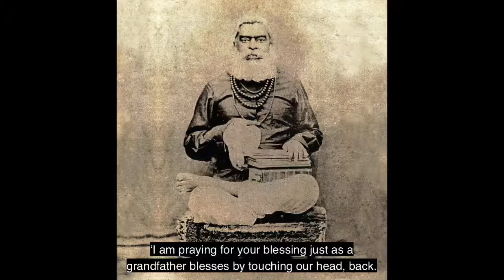Srila Sridhar Maharaja discusses about "Bhaktivinoda Viraha Dasakam" with Srila Prabhupada in Bangla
Srila Sridhar Maharaja discusses (in Bengali) his composition on Srila Bhaktivinoda Thakura, called "Bhaktivinoda Viraha Dasakam" with Srila Bhaktivedanta Swami Prabhupada, at Sri Chaitanya Saraswat Math, Navadwip, on 27th June 1973.